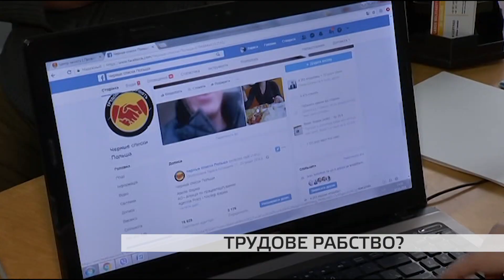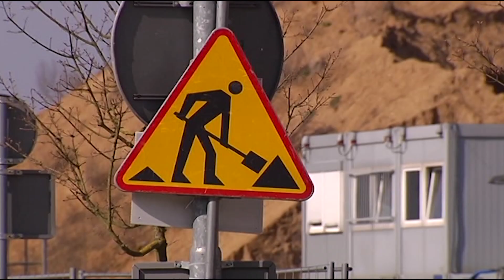Відібрали паспорт, а замість зарплати вимагали віддати вигадані борги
Відібрали паспорт, а замість зарплати вимагали віддати вигадані борги. Так польські роботодавці обійшлись із українцем,  який вирішив попрацювати таксистом у Варшаві. Драматична історія цього чоловіка та як ще  «кидають» українців на гроші — далі у сюжеті.